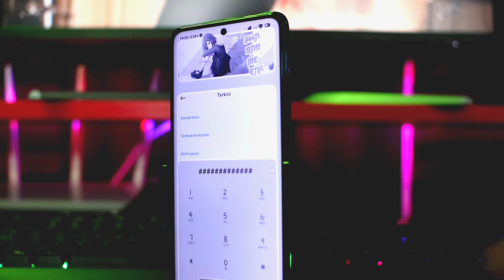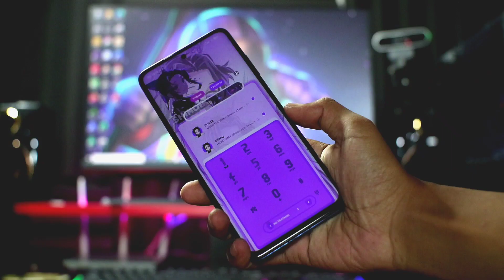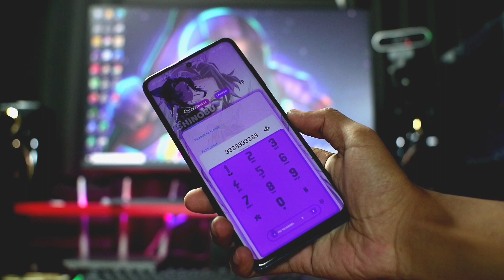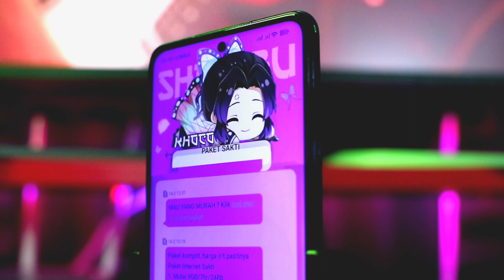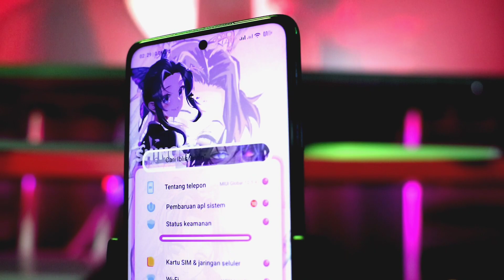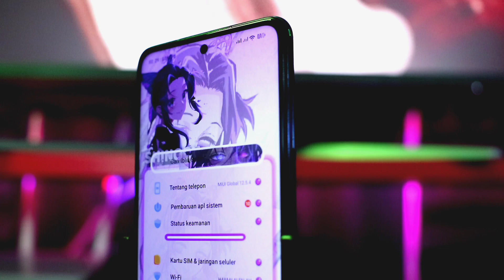Tema Keren Miui 12 Terbaru - Anime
Tema keren di Xiomi Miui 12.5